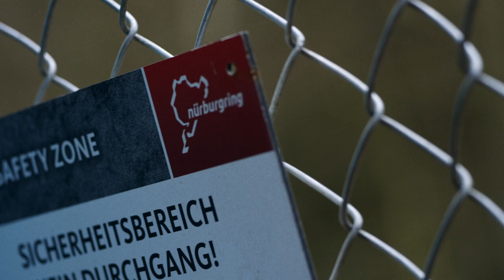2023 Honda Civic Type R Sets New Front Wheel Drive Nürburgring Track Record